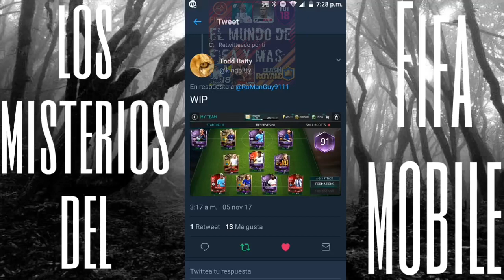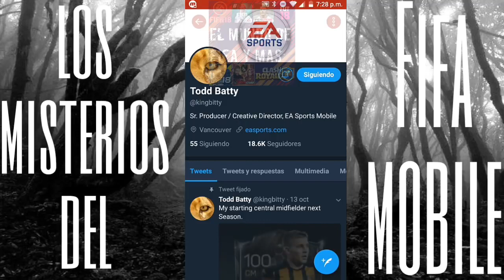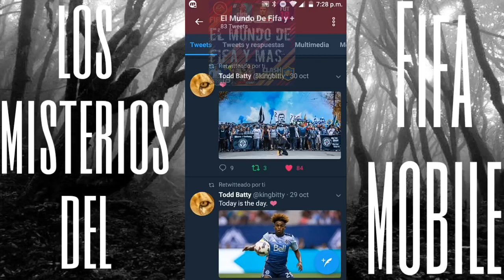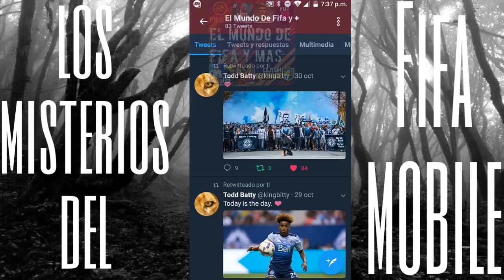Los Misterios Del Fifa Mobile - Yordy Reyna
pagina de facebook:

búsquenme en twitter como: @elmundodefifa